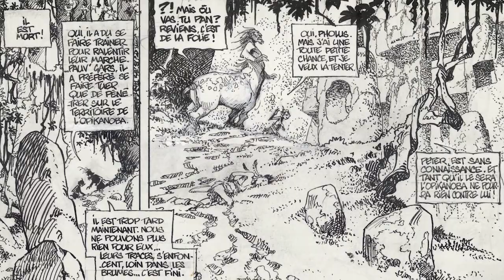Episode 2 "La nature" - Exposition "Régis Loisel : Rétrospective dessinée"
Si vous ne pouvez (temporairement) venir voir l'expo, c'est l'expo qui viendra à vous !

On vous invite à découvrir une série de petites vidéos pour plonger dans l'univers incroyable et attachant de Régis Loisel.

Dans ce deuxième épisode, on se penche sur le traitement de la nature, comment Régis Loisel s'en sert dans ses albums.